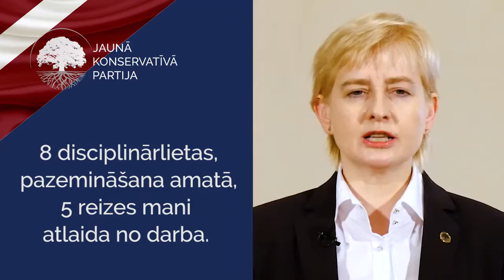Jaunā Konservatīvā Partija: #5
Materiāls paredzēts paredzēts pētniecībai, nevis partiju reklamēšanai.